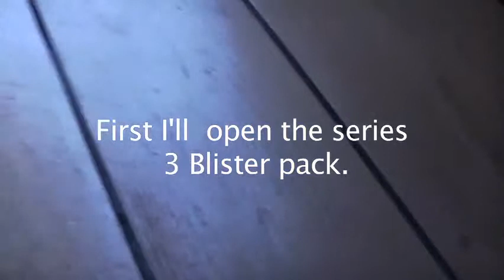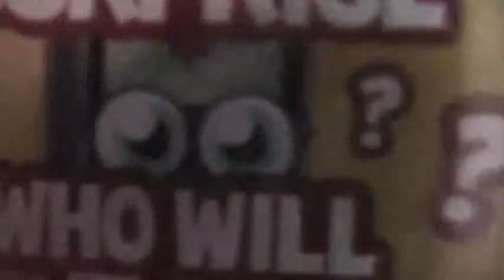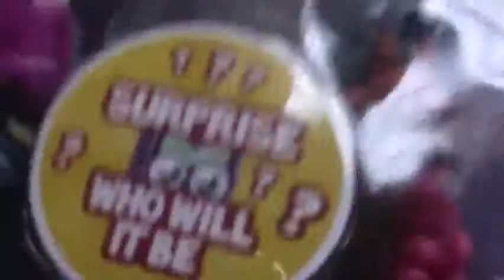Moshi monsters - Opening 2 Blister packs and 1 Blind bag HD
Hello again, Youtubers and Moshi Monsters fans, It's me opening 2 Moshi monsters Blister packs, which are my first two and 1 Series 2 (My fav) Blind bag. I got : Davy gravy, Clutch, Herman crab, Lenny Lard, SECRET, Cosmic green Pirate - Pong, Tiamo, Leo, Tomba, Pip, Scrumpy and SECRET.

If you want to know the secrets watch. Please like, Subscibe and Comment (No nasty comments or swearing). Please enjoy!